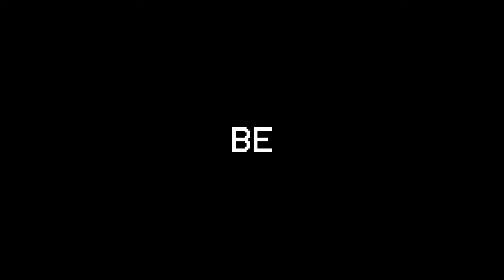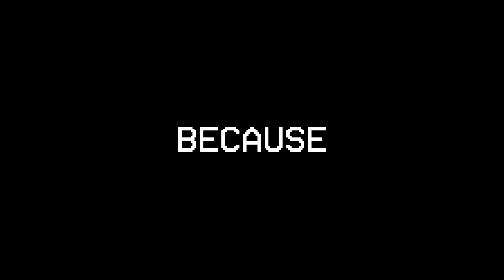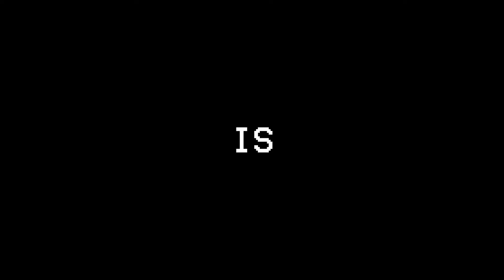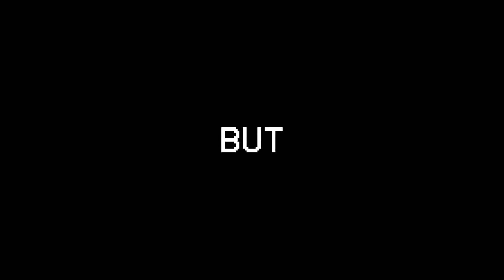Morphing Into SHIN SONIC To Prank My Friend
Today, Mitch and Rosie are trying to beat Minecraft... But their friend Floki secretly join their world and morphs as a SHIN SONIC TAPES to prank and troll them in Minecraft! Will Mitch and Rosie figure out that Floki is secretly SHIN SONIC TAPES? or will they quit the game without realizing! Watch to find out!

Inspired by Cash and Nico Eystreem Doni Bobes Dash Bionic Omziscool Maizen Aphmau